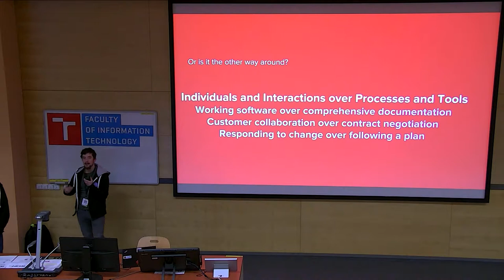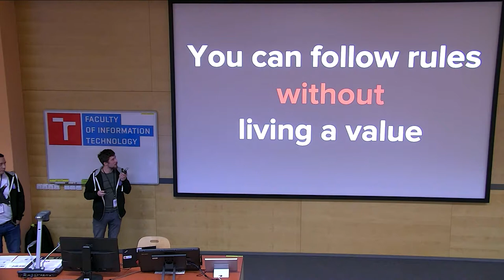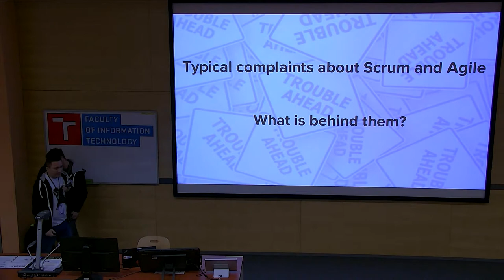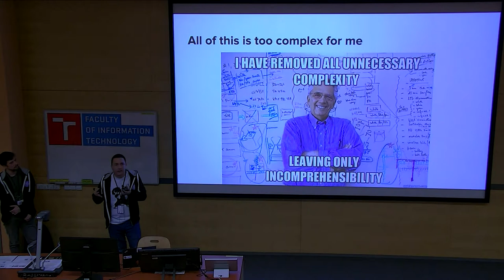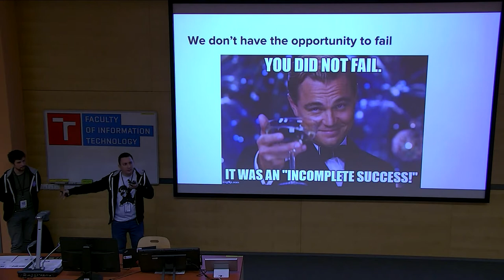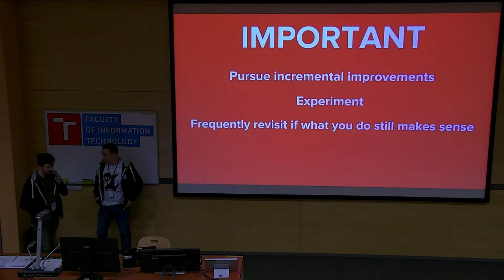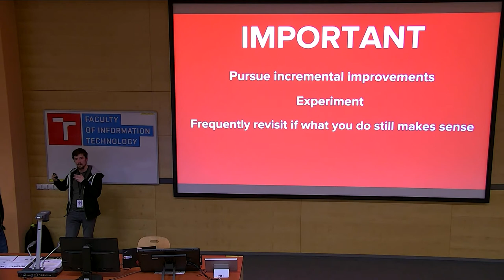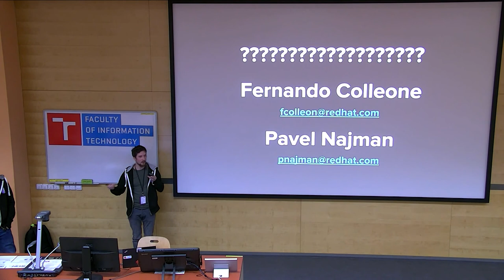Processes & Tools over Individuals & Interactions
Presentation name: Processes & Tools over Individuals & Interactions
Speakers: Fernando Colleone, Pavel Najman

Description:  Agile nowadays might mean a lot of different things to a lot of different people. You might ask 10 times what it is, and get 10 different answers. Because of that, enabling teams to be more agile becomes even more difficult. Different perceptions, different problems and lack of understanding what really Agile is significantly contribute to misconceptions.

When thinking about Agile, some people think about : “too many meetings”, “micromanagement”, “too complex”, “not flexible enough” or ”not having the opportunity to fail”. Plus, it is impossible with remote employees.
Not only because of these perceptions, Agile gets bad reputation.

In this talk we want to share our view of what Agile is and what Agile is not based on our experience working with several teams at Red Hat.